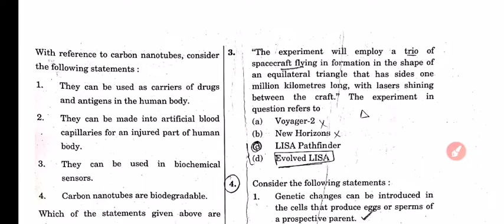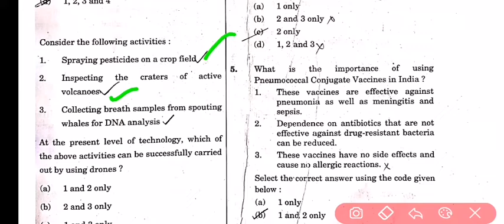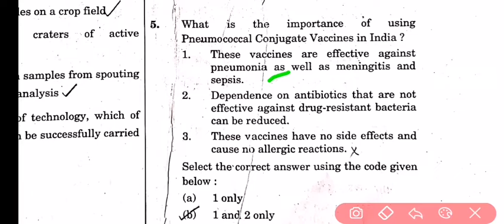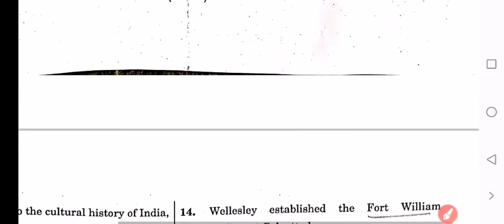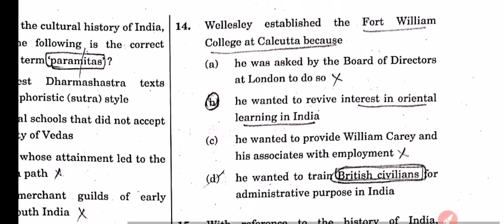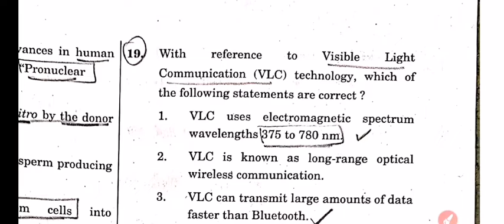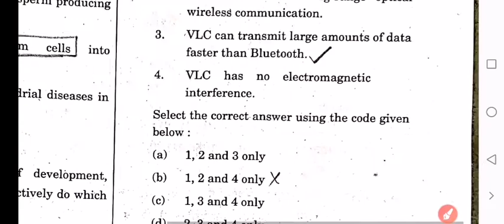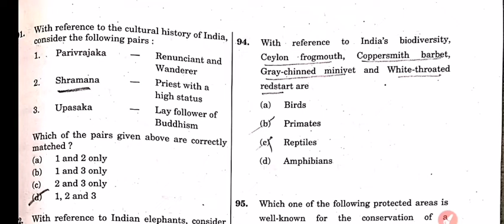UPSC Prelims question paper Analysis 04 October upsc pre paper Analysis in english hindi,